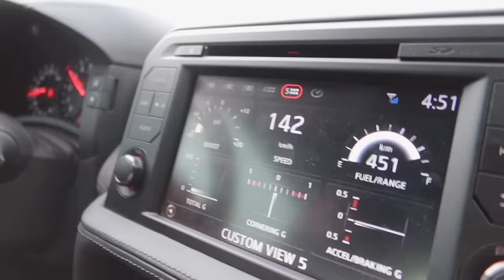SUPERCARS at WILLIE REVILLAME MANSION in Tagaytay!!! - Multi Billion Property in the Philippines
SUPERCARS at WILLIE REVILLAME Mansion in TAGAYTAY!!! - 1 BILLION PESOS ITO MORE OR LESS .(Filipino Supercar Vlogger) Not open for Public kaswabe- Private Mansion at tanging family and close friends lang ang allowed.🚀

Nagmamahal. RICOSWABE